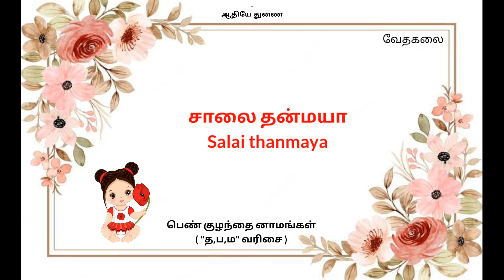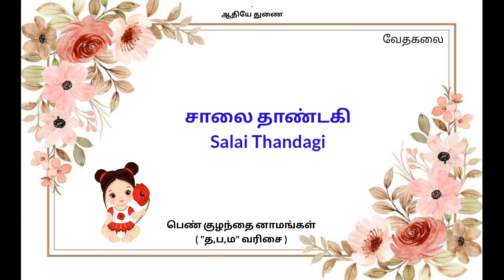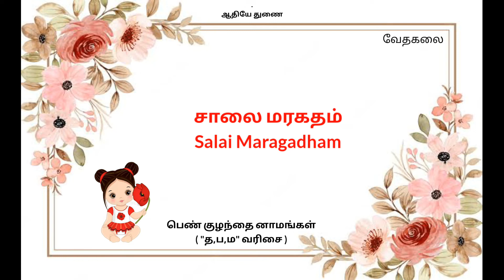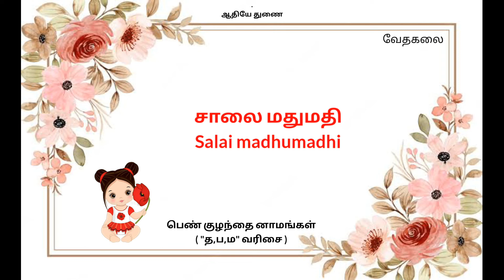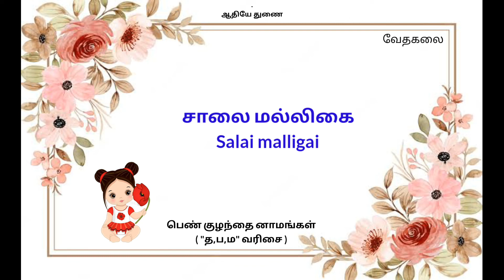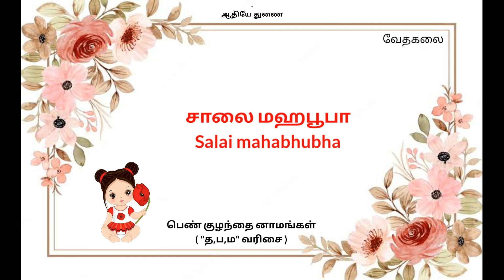"த,ப,ம" வரிசை - பெண்குழந்தை னாமங்கள்